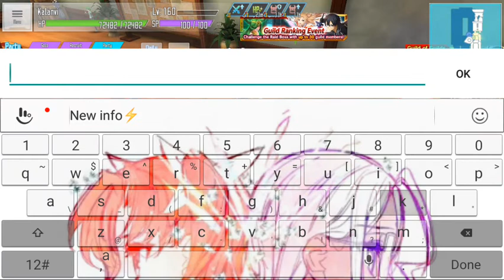Sword Art Online: Integral Factor Gameplay (456) (June 2021)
This is the Play of the Guild Boss Raid for the 15th Guild Of Guilds (Ranking Session Progress). Sorry for the mute video on the battle session.

(Japanese)

(English)

(Beater's Cafe)